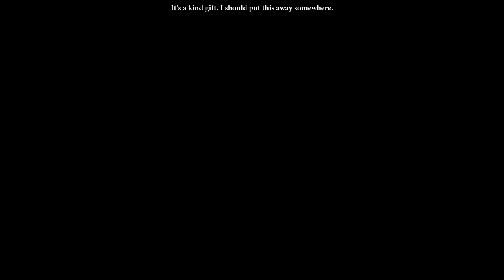Let's Play Dragon Age II Episode 23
Episode 23 Prime Suspect